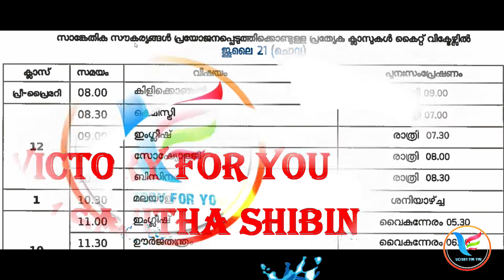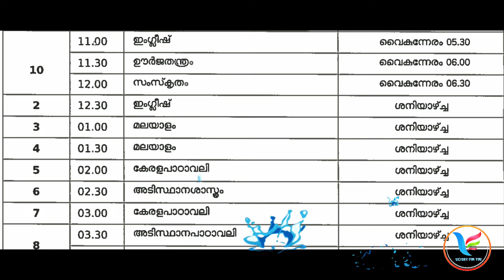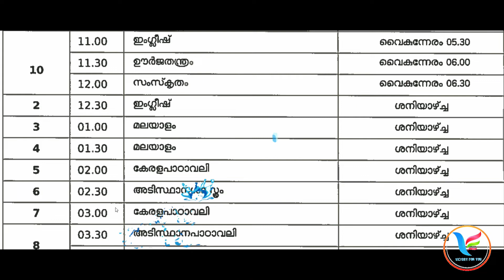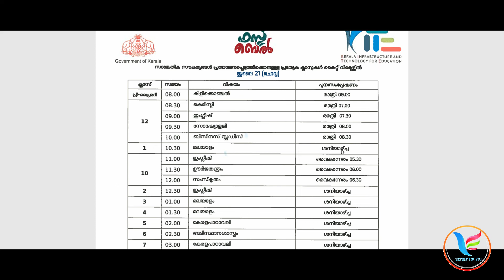ജൂലൈ 21 ചൊവ്വാ പുതിയ ടൈം ടേബിള്‍|KITE VICTERS ONLINE CLASS TODAY JULY 21 TUESDAY TIMETABLE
ജൂലൈ 21 ചൊവ്വാ പുതിയ ടൈം ടേബിള്‍|KITE VICTERS ONLINE CLASS TOMORROW JULY 21 TUESDAY TIMETABLE